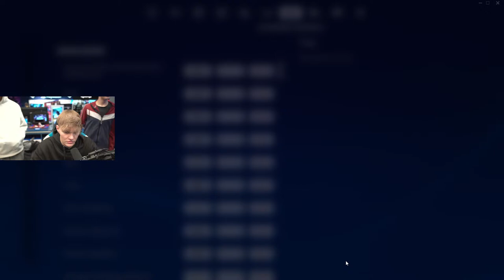GGS24 Roadshow s ScorpLZ in Wortexom v Big Bang Mega BTC Ljubljana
Serija promocijskih dogodkov v trgovinskih centrih po Sloveniji, kjer boste izkusili majhen kos dogajanja, ki vas čaka na Game Gang Show 2024!

Preizkusi se v dirkanju na high-end simulatorjih dirkanja, doživi nove svetove na pravkar izdanih Meta Quest 3 sistemih virtualne resničnosti, poglej nazaj na retro konzolah, izzovi prijatelje v najpopularnejših strelskih in športnih videoigrah na svetu.

Spoznali boste lahko slovenske gaming vplivneže - v soboto se nam pridružita Wortex in ScorpLZ in se slikali s popularnimi cosplayerji, vse obiskovalce pa čaka vrsta nagradnih izzivov, preizkušenj in več!